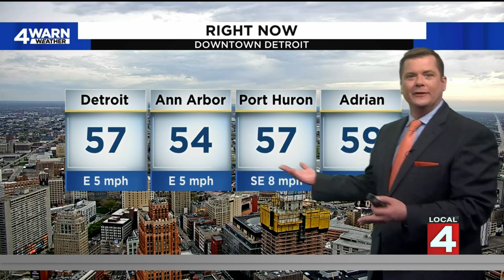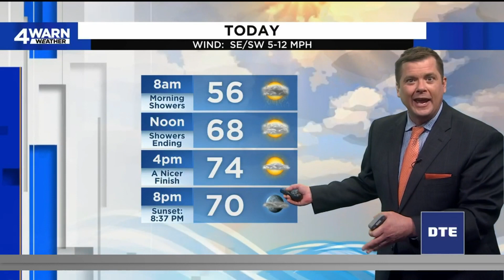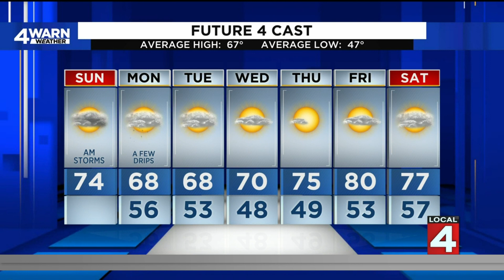Warm, wet weather headed to Metro Detroit -- what we know